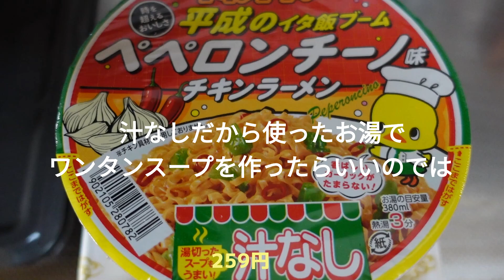酒飲みのおつまみご飯 チキンラーメンペペロンチーノにんにくマシマシVer ワンタンスープ 【おうちのみ】適当に作って食べたい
汁なしチキンラーメンのお湯がもったいなかったのでスープにワンタン入れてみました　おまけでキャベツとにんにくと食べるラー油でおうち呑み